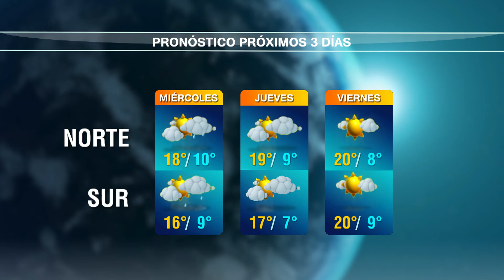Pronóstico del tiempo del profesor José Serra para las próximas 72 hs.